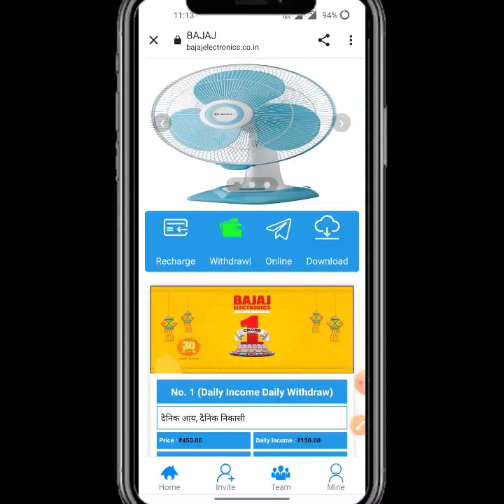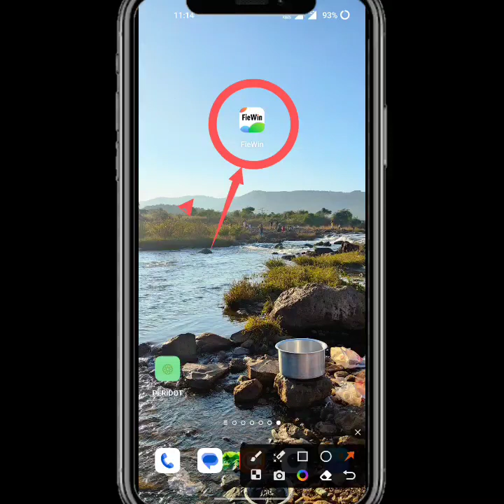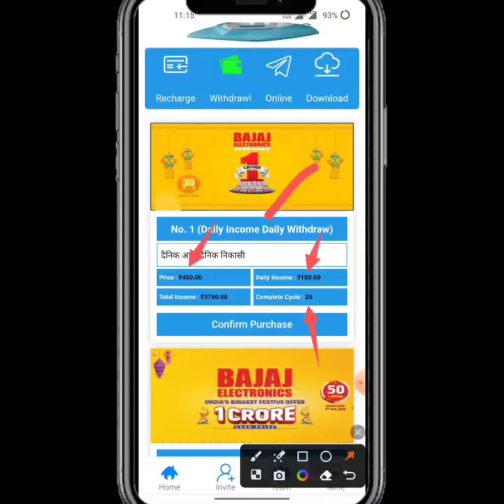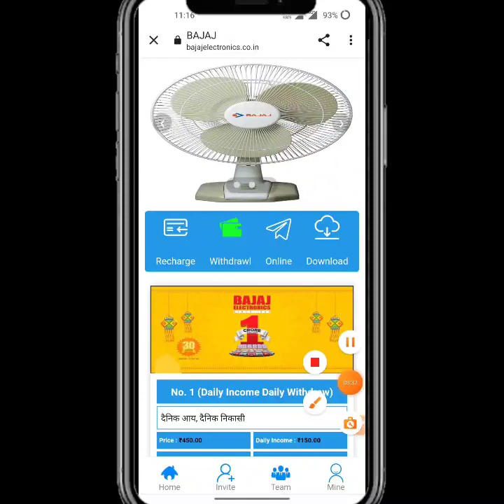Bajaj App | Bajaj Earning App | Bajaj App Se Paisa Kaise Kamaye | Bajaj App Kabtak Chalega Full R.🤑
New_____________Earning____________apps

new Earning apps ll Earning apps ll new task earning apps best new earning apps ll order dieforlighter app ll work onlin bajaj apps new earning  app today bajaj app payment proof | bajaj app se paisa kaise kamaye full daitels review 🤑

🍷  New Apps Name. bajaj
😱😁😁😁😱😱😱😱 hu😱😱😱
bajaj share App Payment Proof,
bajaj share Earning App,
bajaj share app,
bajaj App full plan,
bajaj share App full business plan,
bajaj share App full details,
bajaj app online earning app
bajaj app Paytm cash

 SUBSCRIBE_LIKE_SHARE_COMMENTS .

-– – – SUBSCRIBE_LIKE_SHARE_COMMENTS .

earning website
earning app
Earning 🤑
2021 New Free Paytm Cash App, New Paytm Cash App, Free Paytm Cash App, Today Paytm Cash App, Free Paytm Cash Without any Investment, How to Make Money, New Self Earning Apps, Best Self Earning Apps For Paytm, Free Paytm Cash For All User, Mr Aman technical, watch video earn paytm cash, best earning app